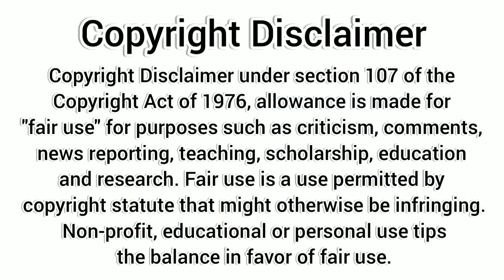New gold ring design for girls